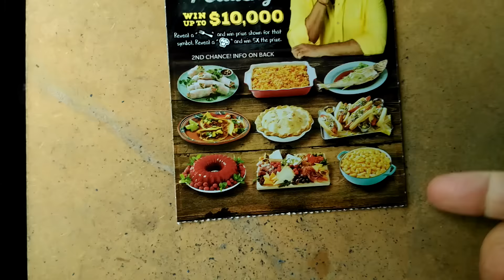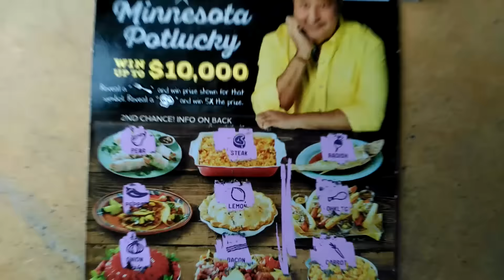MINNESOTA TICKETS (TRAVIS WILKES)#02